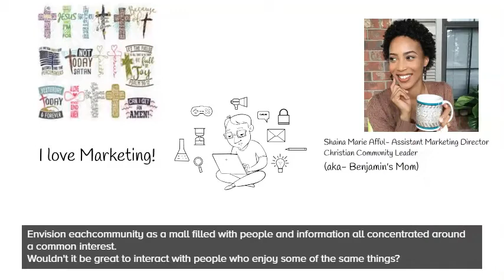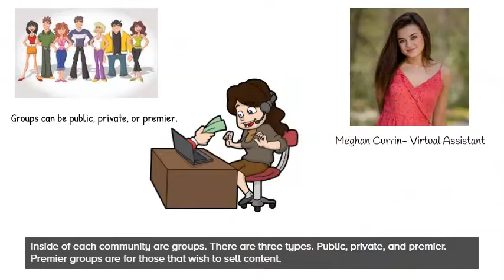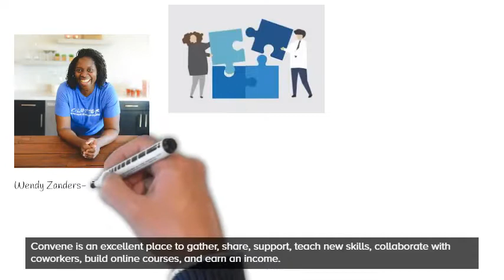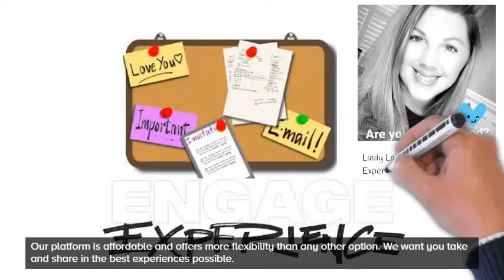What is Convene Communities/Meet The Team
Convene Communities is a complete online business ecosystem designed to help individuals, entrepreneurs, teams, and businesses "Connect, Communicate, and Collaborate". We believe adults learn through scenario based experiences. We hope you find great value in our platform and ease use. Training is free. Joining is free.
If you would like to become a Community Leader (either general or Influencer) let us know.
We are excited that you are here. Let us know how we can assist you or make your Convene experience better! Welcome to Convene!